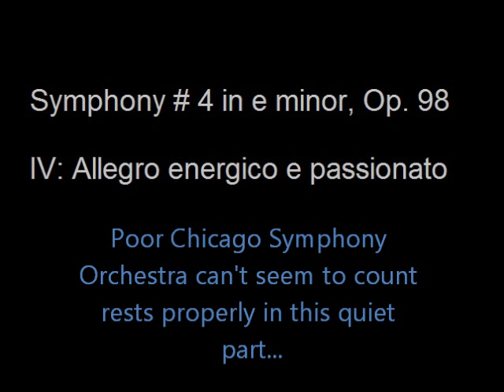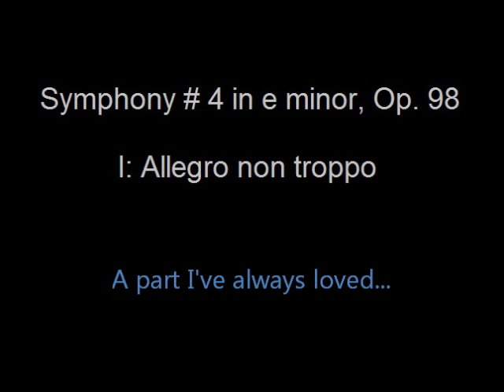Brahms's Nine Most Badass Passages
If you crave Brahms's badass-ness, but have only been subjected to small, impure doses, I've created an efficient delivery tool for you: this video!

Compiled by Richard Atkinson